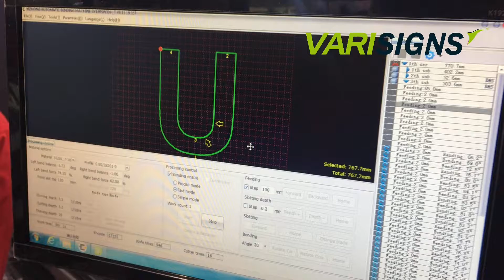Talk about the accuracy of 1mm or .040'' aluminum 3D reverse letter made by automatic letter bender.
Make your 3D channel letters with high accuracy and efficiency today by the automatic letter bending machine.

Applicable Materials: Stainless Steel, Iron, Copper, Aluminum
Letter Depth: 25~200mm (1”~8”).
Applicable Letters: Trim cap letters, back-lit reverse channel letters
Lead Time: 15 Days After Payment Received
After Service: 24/7 Online Support & Overseas Engineers Available